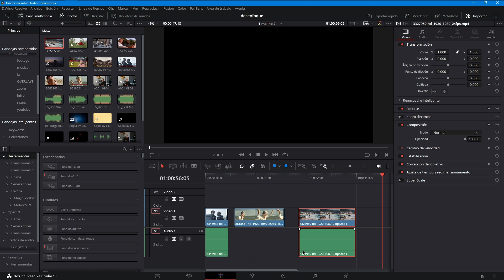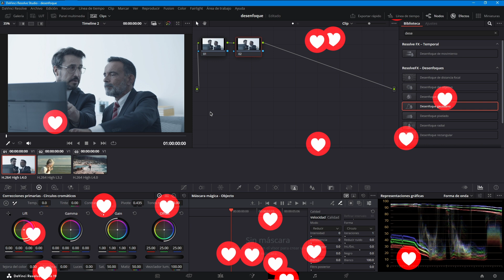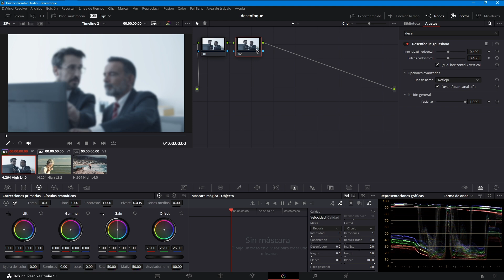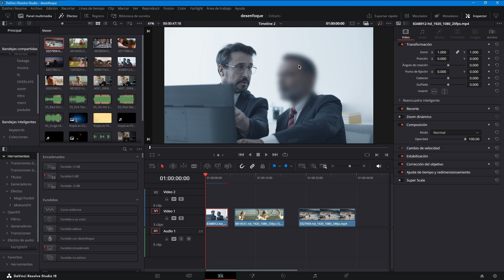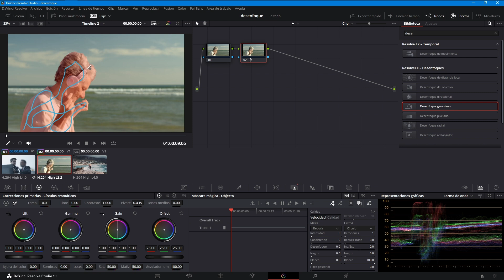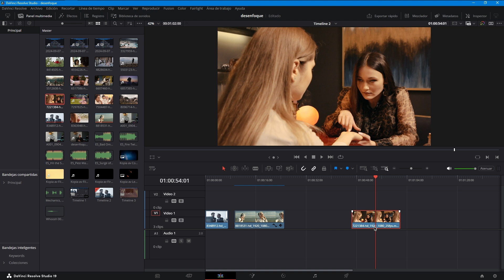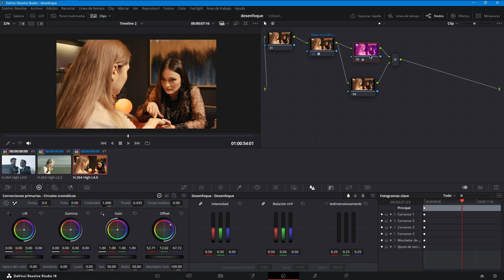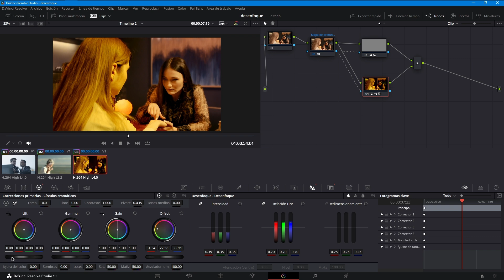DESENFOQUE PROFESIONAL en DaVinci Resolve (El Truco que Todos Buscan)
¿Quieres desenfocar el fondo en DaVinci Resolve sin usar plugins y en menos de 2 minutos? En este tutorial te enseño el método más rápido y profesional para crear un fondo borroso tipo CINEMÁTICO. Ideal para entrevistas, contenido para YouTube, vlogs y grabaciones con cámara o celular.

🎬 Lo que aprenderás:
• Cómo desenfocar fondo paso a paso
• Qué nodo usar (Gaussian Blur o Lens Blur)
• Cómo evitar que se vea artificial
• Ajustes recomendados para 1080p y 4K
• Tip extra para hacerlo más natural

desenfocar fondo davinci resolve, blur background, gaussian blur resolve, desenfoque cinemático, effect blur resolve, editar video chile 2025, chriss grafías, edición paso a paso